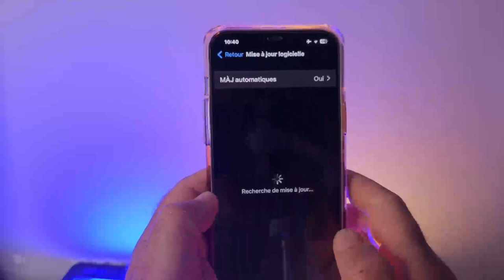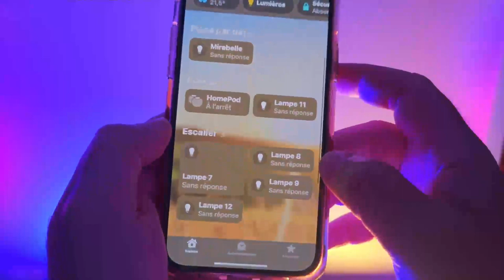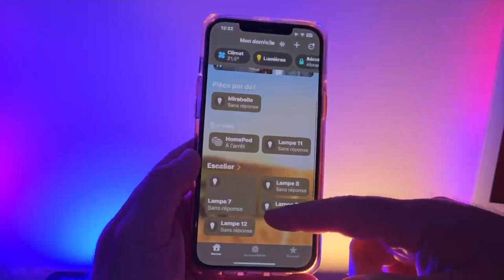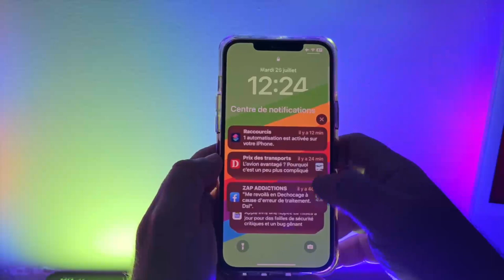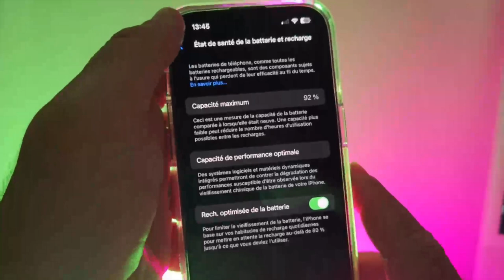iOS 16.6 final pour tous enfin disponible : Nouveautés dernière version iOS pour les iPhone 8 et X🫨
Bienvenue à tous dans cette vidéo consacrée à la dernière version d’iOS, la 16.6 ! Malheureusement, pour les utilisateurs d’iPhone 8 et iPhone X, c’est une édition spéciale puisque ces deux modèles n’auront plus de mises à jour après cette version.

Dans cette mise à jour, les possesseurs d’iPhone 8 et iPhone X pourront profiter de quelques nouveautés avant de passer à un modèle plus récent. Parmi les nouvelles fonctionnalités, on retrouve une interface améliorée, des performances plus fluides, des optimisations de la batterie, et une meilleure gestion de la sécurité.

Néanmoins, il est important de noter que cette version, iOS 16.6, sera la dernière à laquelle les iPhone 8 et iPhone X auront accès. Après cela, ils ne recevront plus de mises à jour logicielles, ce qui pourrait entraîner des risques de sécurité à long terme.

Si vous possédez l’un de ces modèles, il pourrait être le bon moment de songer à une mise à niveau vers un modèle plus récent pour continuer à bénéficier des dernières fonctionnalités et des mises à jour de sécurité.

N’hésitez pas à me faire part de vos questions ou remarques dans les commentaires, je serai ravi de vous assister sur toutes les nouveautés apportées par iOS 16.6 et sur la meilleure transition vers un nouvel iPhone. Merci d’avoir regardé, et à bientôt dans une prochaine vidéo !

13.
14.
15.